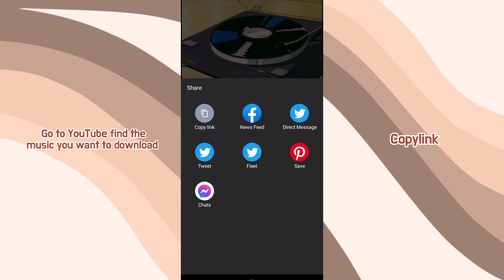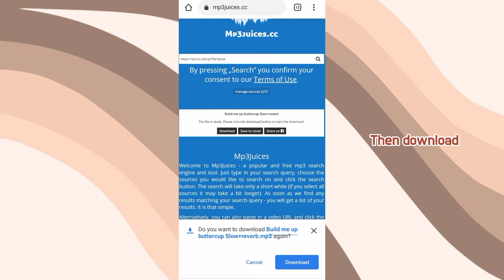How to download music from YouTube? 📱 | Android and iOS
Hello guys! How are you? Always stay safe.

"Everything happens for a reason" -gav

How to download music in YouTube
How to download music easy steps
How to download music using websites
download music from YouTube
download music
Soheila Moon
Soheila moon
soheila moon
moon